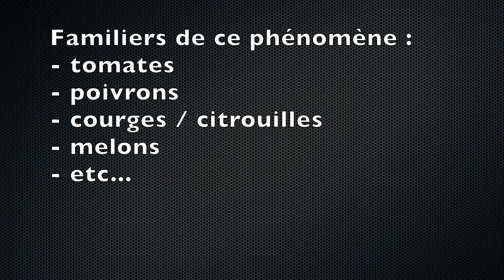Super Radis vs Lombricompost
Vidéo sur un mode pas très sérieux pour illustrer un phénomène chronique du lombricompostage.